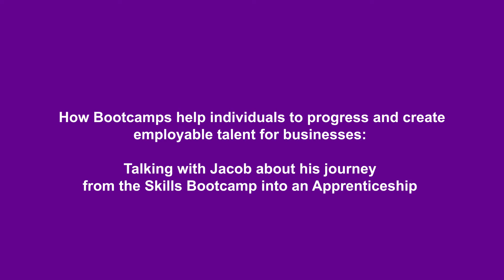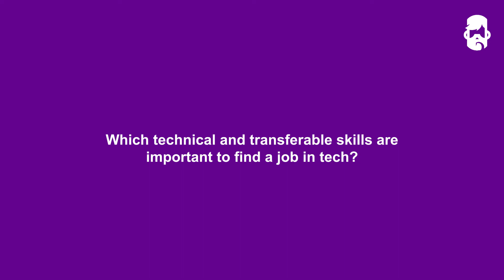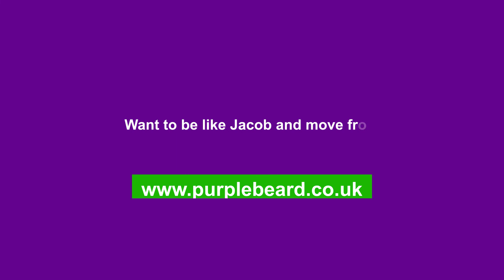Jacob's journey: from a Skills Bootcamp into an Apprenticeship